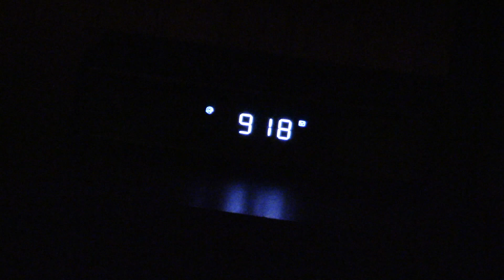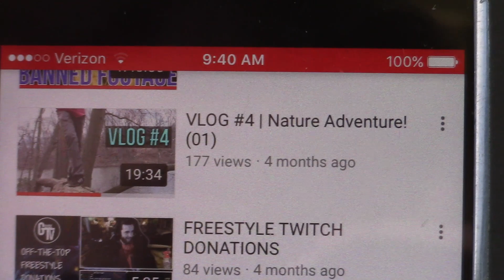VLOG #5 | Bike Ride and Updates!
Finally... VLOG #5! It's been about 4 months since our last VLOG; I'm excited to be getting back to them. Definitely expect more in the future. I really hope you all enjoy this one!

(Music)

OH HELL YEAH!